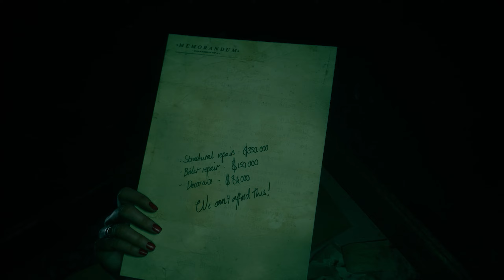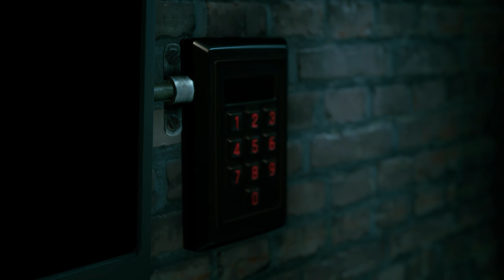더 다크 픽처스 앤솔로지: 더 데빌 인 미 - 36분 게임플레이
제목: 더 다크 픽처스 앤솔로지: 더 데빌 인 미
장르: 어드벤처
개발자: Supermassive Games
배급사: Bandai Namco Entertainment Europe
프랜차이즈: The Dark Pictures, Bandai Namco Entertainment Europe
출시일: 2022년 11월 18일